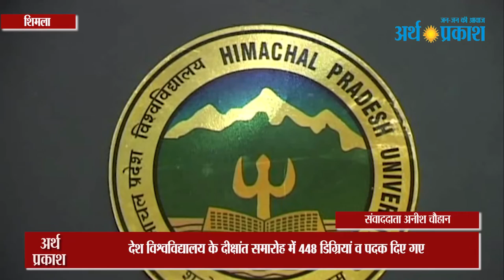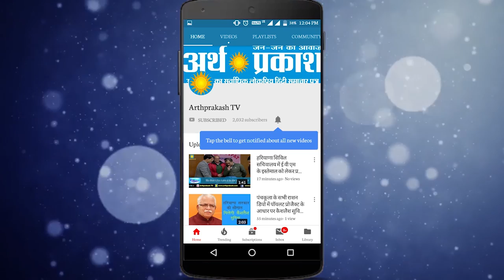HPU के दीक्षांत समारोह में मेधावी विद्यार्थियों को दिए मेडल और डिग्री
WATCH HPU के दीक्षांत समारोह में मेधावी विद्यार्थियों को दिए मेडल और डिग्री